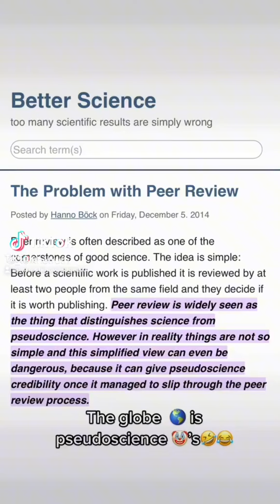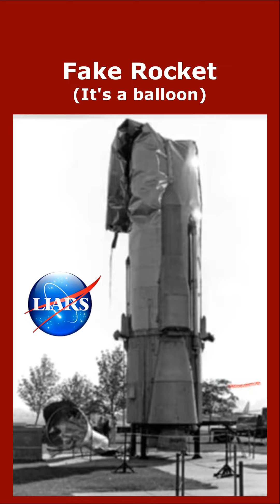Peer Reviewers Approve Pseudoscience As Well